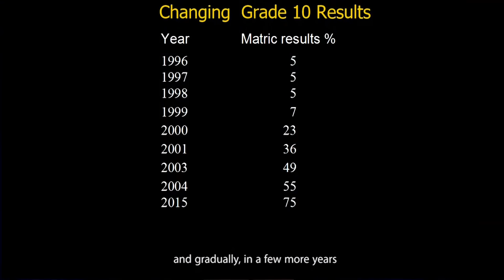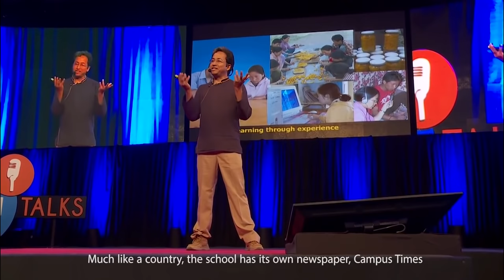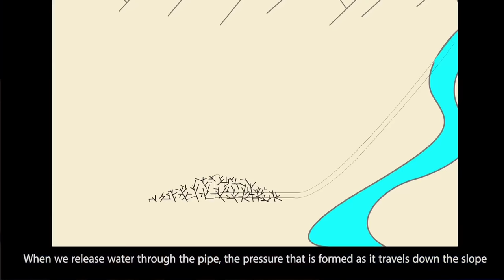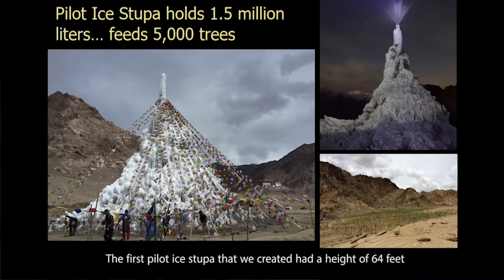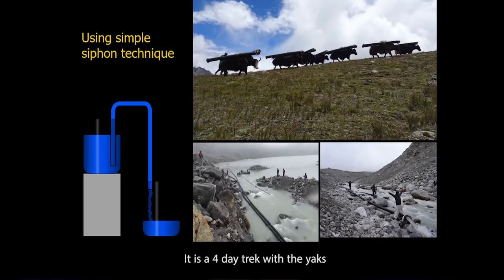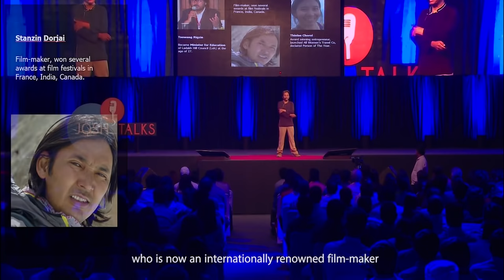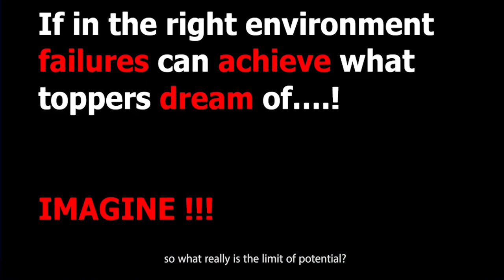मैं 3 Idiots का Phunsukh Wangdu नहीं हूँ - Sonam Wangchuk ने किया खुलासा! | Josh Talks Hindi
⭐👇 क्या आप भी बड़े सपने देखते है? ⭐👇
इन सपनो को आप साकार कर सकते है जोश के नए App जोश Skills के साथ!
इस App पर आप जाने माने experts के साथ Spoken इंग्लिश, Personality Development, Digital Marketing, Time मैनेजमेंट जैसे ५०+ कोर्स से सीख  सकते है - वो भी सिर्फ एक मोबाइल रिचार्ज के दाम में! 😮
क्या Sonam Wangchuk वास्तव में प्रसिद्ध bollywood फिल्म 3 Idiots के Phunksukh Wangdu के किरदार के लिए प्रेरणा हैं? क्या Aamir Khan ने इस बात को स्वीकार किया? Ladakh में Sonam Wangchuk के काम के पीछे अविश्वसनीय कहानी का पता लगाएं और भारत में शिक्षा कैसे बदल रही है ये जाने। 7 साल में पहली बार, Sonam Wangchuk ने इस फिल्म से जुडी असली कहानी का खुलासा किया।

Is Sonam Wangchuk really the inspiration for Phunsukh Wangdu from the famous Bollywood movie 3 Idiots? Did Aamir Khan owe him an acknowledgment? Find out the incredible story behind Sonam's work in Ladakh and how he is changing education in India. For the first time in 7 years, Sonam Wangchuk reveals the backstory to the connection.
This talk show was recorded at Josh Talks Leap on October 22, 2016, in Thyagaraj Stadium, New Delhi
जोश Talks भारत की सबसे प्रेरणाजनक कहानियों को इकट्ठा करती हैं और उन्हें कथित करती हैं और उन्हें प्रदर्शन करने के लिए एक मंच प्रदान करती हैं। विविधपृष्ठभूमि के वक्ताओं को अपनी कहानियों को साझा करने के लिए आमंत्रित किया जाता है - यहाँ अपनी वे चुनौतियों पर प्रकाश डालते हैं और सफलता की यात्रा सबसेसाँझा करते हैं |